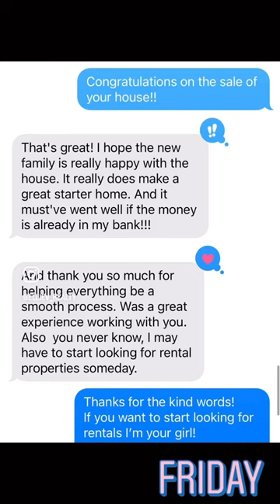A day in the life of a realtor, mother and pet owner.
This is my life and I’m loving it.
Wisconsin real estate, my family and my little bichon toy poodle are everything💕

If you're searching for a real estate agent in Southeastern Wisconsin, I am the one to contact. With years of experience in the industry, I am well-equipped to help you find the perfect property for your needs. My extensive knowledge of the local market and my commitment to providing excellent customer service make me the ideal choice for your real estate needs. Let me help you find the perfect home in Southeastern Wisconsin.

Looking for a realtor in southeastern, Wisconsin?
Connect with MVE Real Estate Group brokered by eXp Realty